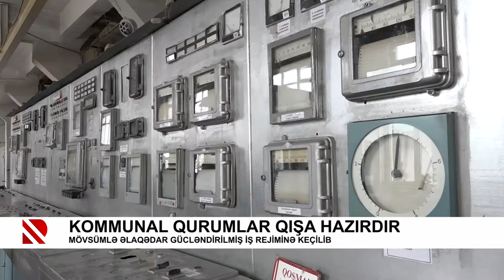Kommunal qurumlar qışa hazırdır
Mövsümlə əlaqədar gücləndirilmiş iş rejiminə keçilib